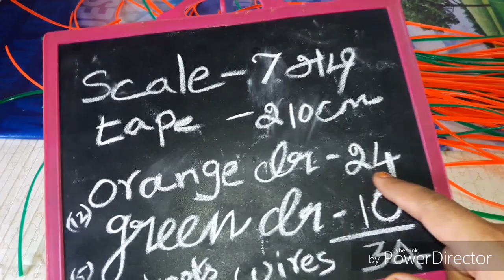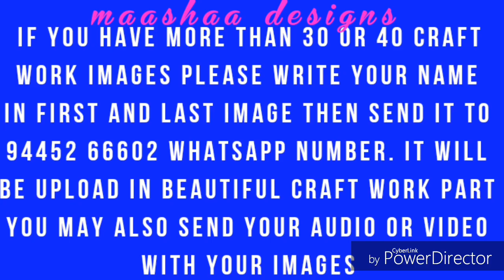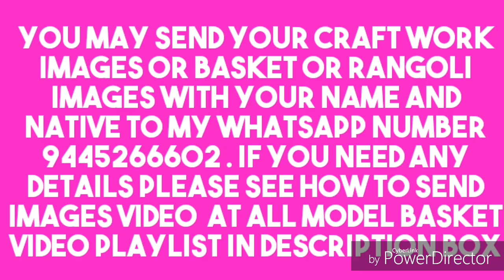1 roll cross-cut basket in plastic wire full clear easy tutorial for beginners